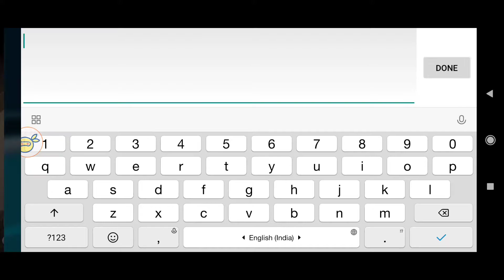Wed 13 july 22 || OP😎 Cd Key ||pokemon Evolution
I'm playing pokemon Games Monster honor fight || pokemon evolution || monster of glory

My videos👇

How to Topup Recharge in 2 ways Easy | How get Vip Lv | How to Topup Rewards for monster honor fight
download pokemon games for monster honor fight | pokemon evolution | monster of glory and account login explain